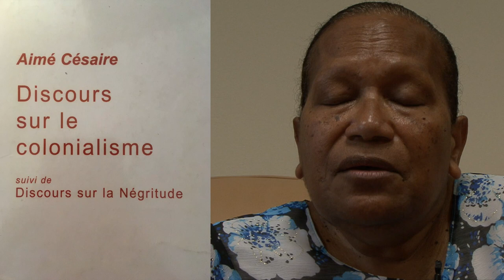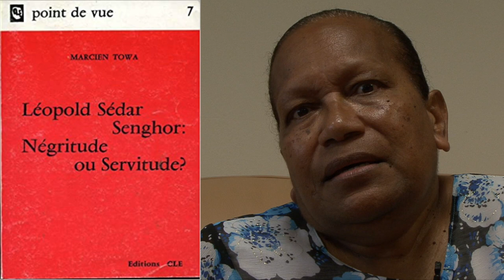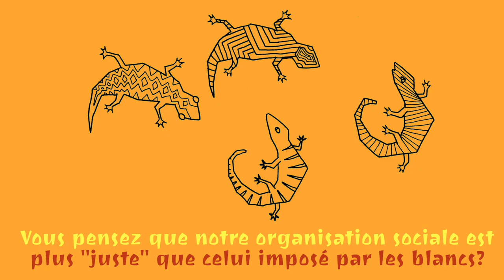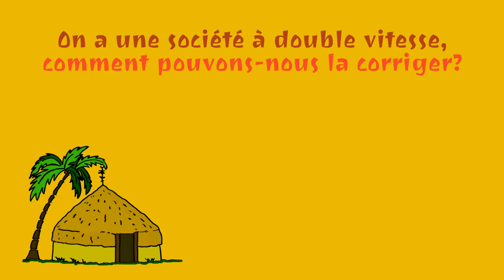Déwé Gorodey (Français)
Déwé Gorodey (ou Gorodé) est une femme politique indépendantiste et écrivain kanak de Nouvelle-Calédonie, née dans la tribu de l'Embouchure à Ponérihouen, Kanaky (Nouvelle-Calédonie). Elle s'est très tôt engagée dans la lutte pour l'indépendance. Elle milite ainsi dans les années 1970 au sein des Foulards Rouges et du Groupe 1878, deux groupes d'indépendantistes révolutionnaires. Elle participe en 1976 à la création du Palika (Parti de Libération Kanak), le parti indépendantiste d'extrême gauche dont elle fait toujours partie et qui est aujourd'hui l'une des composantes du Front de Libération Nationale Kanak et Socialiste (FLNKS). Dans les années 1980, pendant les évènements, elle participe à des missions du front indépendantiste dans le Pacifique, en Australie, en Algérie, au Canada, à Mexico et à l'ONU. De plus, militante féministe se battant pour la cause des femmes kanaks aux côtés de Marie-Claude Tjibaou (la veuve de l'ancien leader indépendantiste Jean-Marie Tjibaou), elle participe ainsi avec cette dernière à une mission de femmes au Mali en 1992. Nous passerons en revue avec elle certains de ces faits intéressants de sa vie.